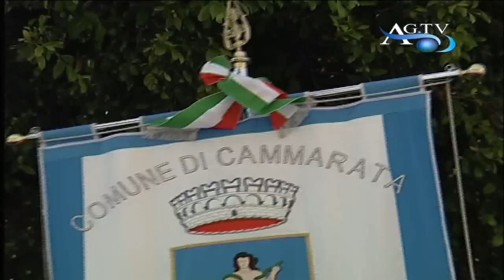Precari a rischio, sindacati in piazza News-AgrigentoTV.mp4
Precari a rischio, sindacati in piazza